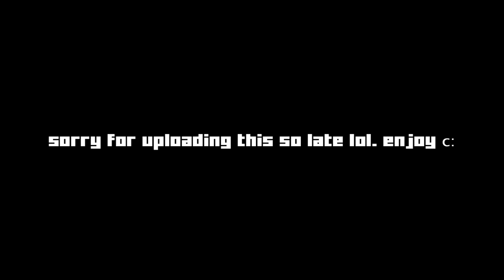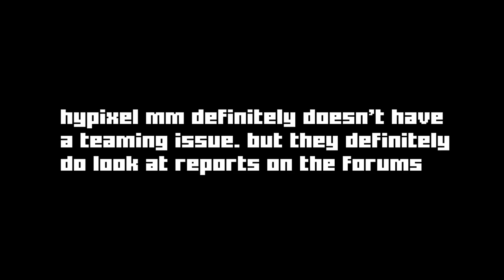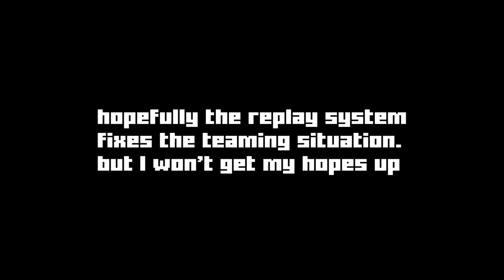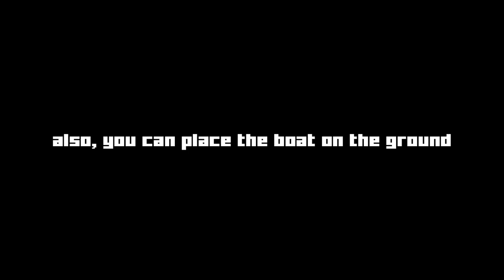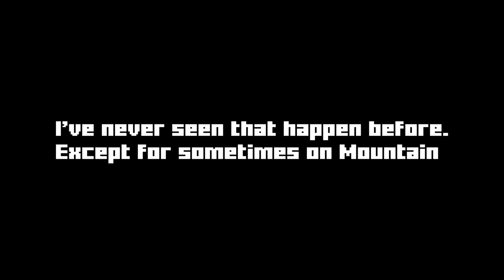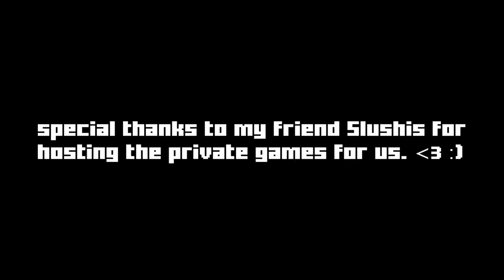Checking Out The New Murder Mystery Easter Cosmetics! (Hypixel Minecraft)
Hai guys! In this video, I check out all of the new murder mystery Easter cosmetics. :) And sorry again for uploading this so late. I didn't have any motivation to edit and record the second half of this video.

⚪️Useful Links ⚪️
➡ My PMC Profile:

°~ Skin Commission Info ~°
Would you like me to make you a Minecraft skin? I do skin commissions! It's 10 USD for a skin. To get one, you can simply fill out this form
If you would like to see some of my work, check out my skin submissions on Planet Minecraft!
▶ Texture Pack: 1.14 Default Edit

~Alyssa ^_^